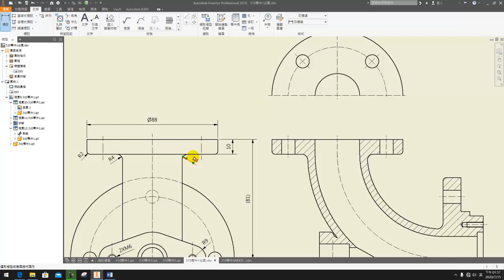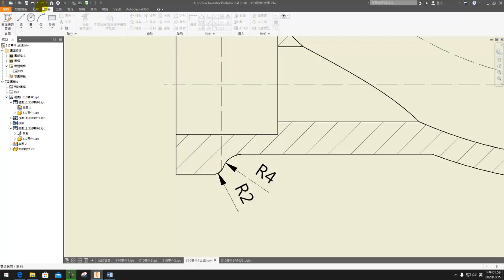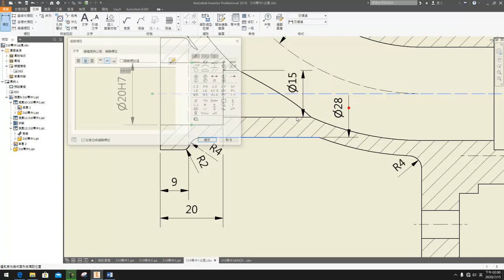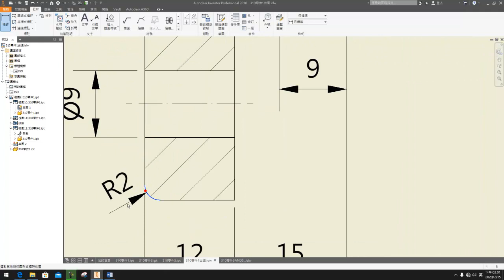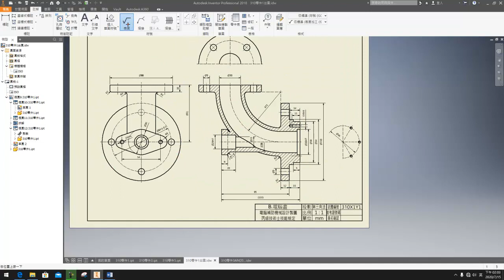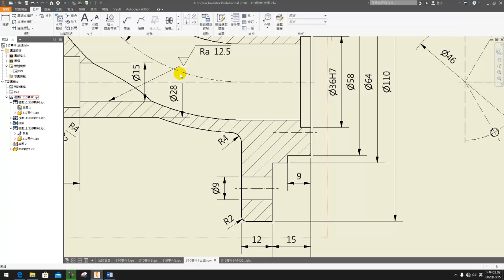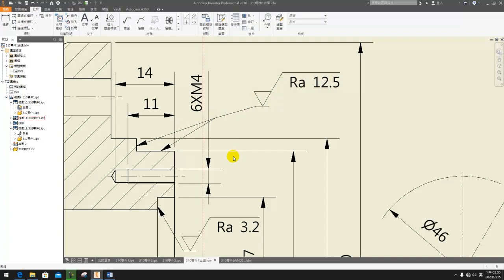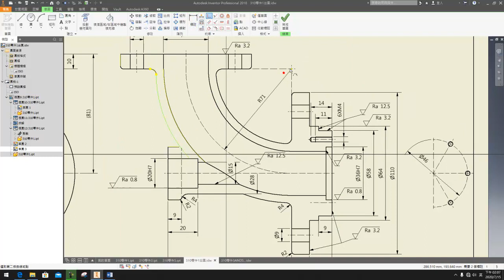【2D丙】310｜出圖｜Part.2｜零件1｜1/2｜流量調節閥｜解說版｜搶傳版｜20800-990310｜Inventor 2018｜從零開始｜Tutorial : beginners｜2020年錄